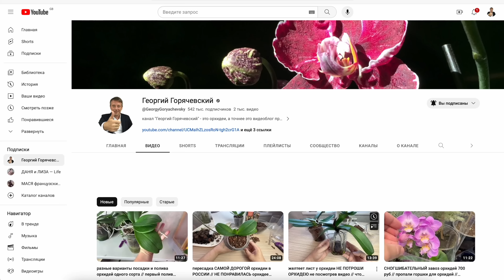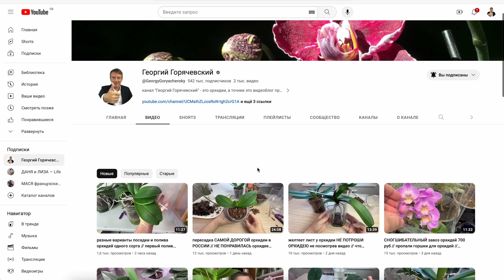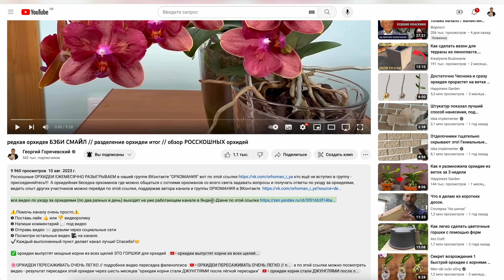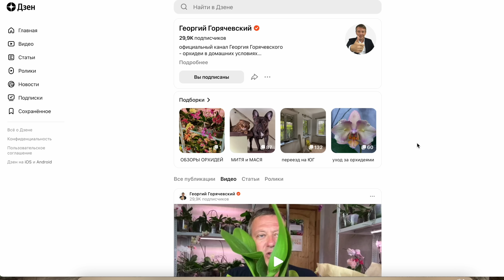эти ОРХИДЕИ КАК НА ДРОЖЖАХ растут, плодятся и гонят корни // вправляем корни орхидей Букетто Пинко